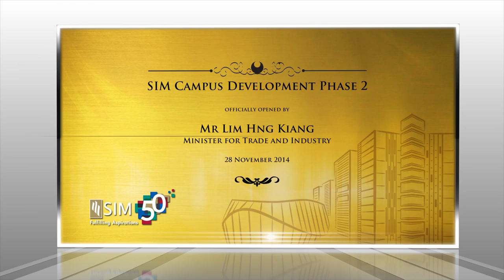Official Opening of the SIM Campus Development Phase 2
The Singapore Institute of Management (SIM) is pleased to announce the completion of Phase Two of its Campus Development Master Plan. Phase Two, consisting of two buildings adjacent to its current Clementi campus, was officially launched by Mr Lim Hng Kiang, Minister for Trade and Industry, on 28 November 2014.

The official launch was held in conjunction with the SIM’s 50th Anniversary Gala Dinner, the culmination of a year-long celebrations, where Mr Lim addressed more than 500 guests from government agencies, businesses, industry associations, and local and overseas tertiary institutions.